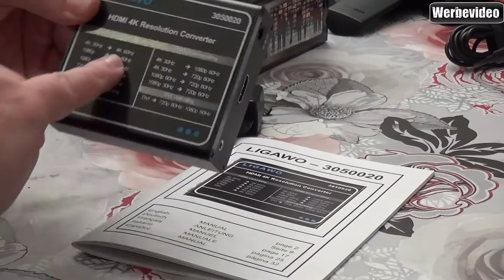Unboxing - Ligawo 3050020 Video HDMI Scaler-bidirectional bis 4K x 2K UHD